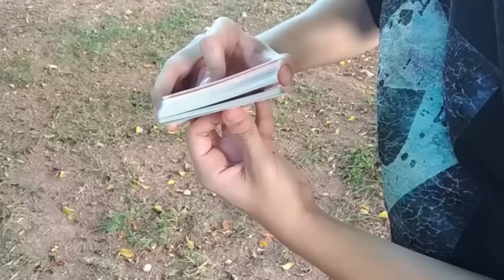RESOLVA O CUBO MÁGICO JOGANDO PRO ALTO (MÁGICA) - TUTORIAL